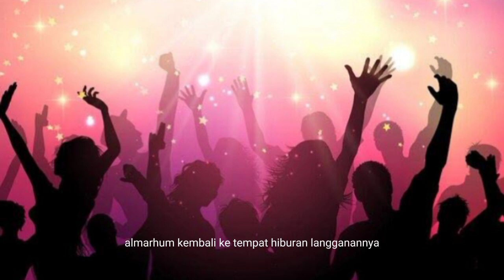Kisah Ahli Maksiat yang Jenazahnya Disholatkan Wali Allah#kisahinspiratif#kajianislam#kisahnyata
Kisah Ahli Maksiat yang Jenazahnya Disholatkan Wali Allah
Dalam kitab Ihya Ulumuddin,Imam Al-Ghazali mengisahkan seorang laki-laki ahli maksiat di Kota Bashrah. Lelaki itu dikenal sebagai sampah masyarakat yang kesehariannya mabuk dan sering ke tempat hiburan.